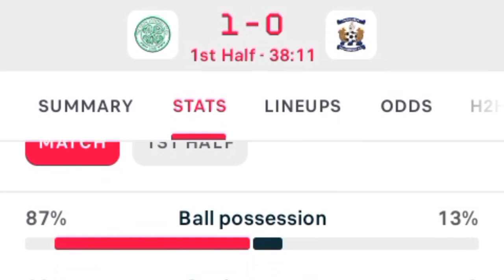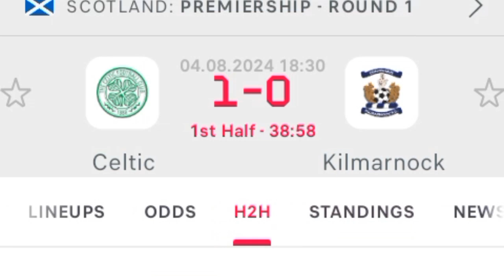Highlights: 🏴󠁧󠁢󠁳󠁣󠁴󠁿 Goal: Reo Hatate | Celtic Rangers (1-0) Kilmarnock